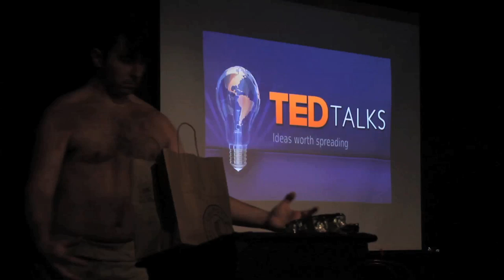Neanderthal Economics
Written by Dru Johnston
Starring Michael Antonucci

Performed at Maude Night on January 14, 2013